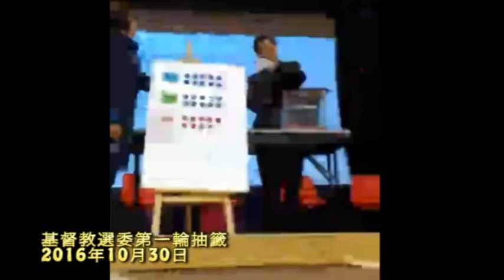[門徒公義] 第56集Part 1/3：門徒2017事工展望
主持：Howie, David, Roger
支援：John
發佈：2017年1月9日